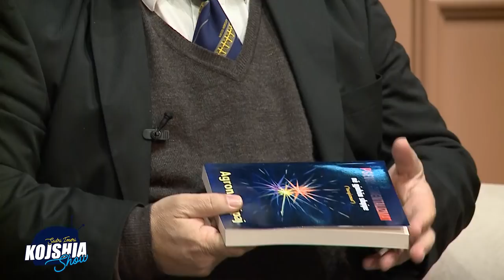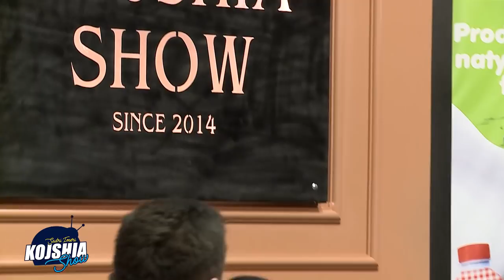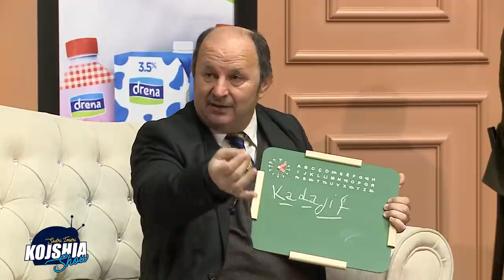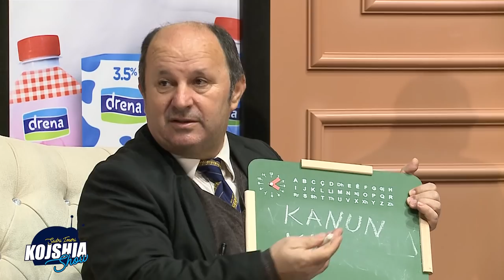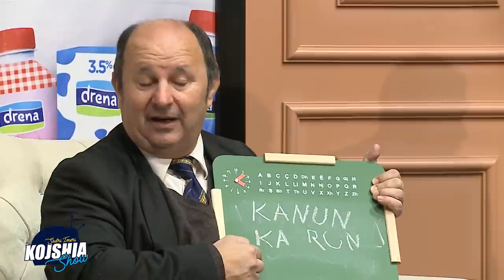Kojshia Show - Elena Kocaqi & Agron Dalipaj & Gjeniu Amar Lenjani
Kojshia Show me Moderator Sadri Imeri RTK 1